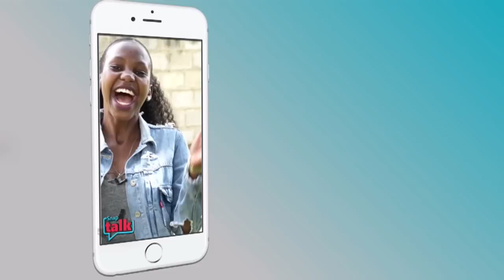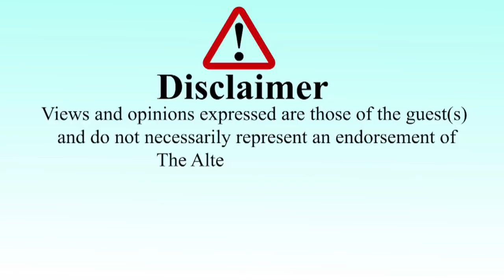Eyaleero Ezitoye: Omulangira Nakibinge abase obubaka nga ali ku mpewo, byenyamiza nga ate bikulu.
Mu bubaka Omulangira Nakibinge K. Kimbugwe byafunye nga ali ku mpewo, alambuludde wa ensi jeyava na lwaki eyitibwa kyeeri olwa leero. TheMightyDrive @TheAlternativeUganda1

   13 January 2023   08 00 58 AM